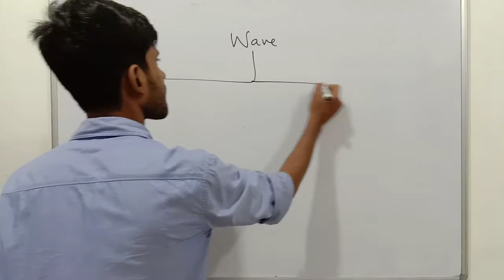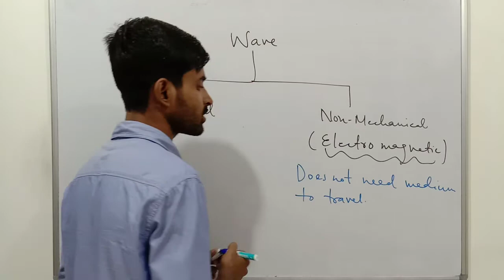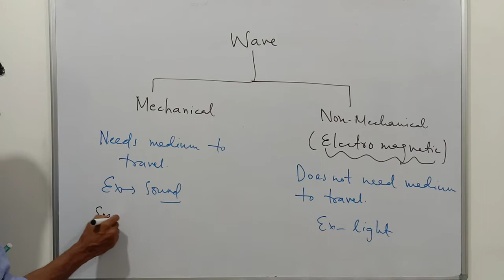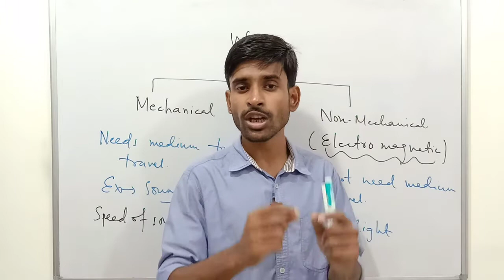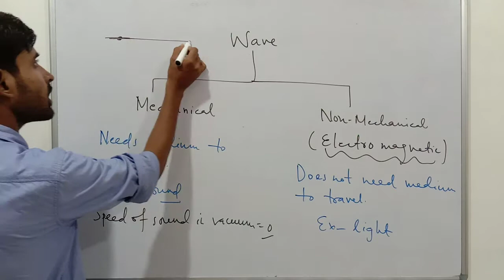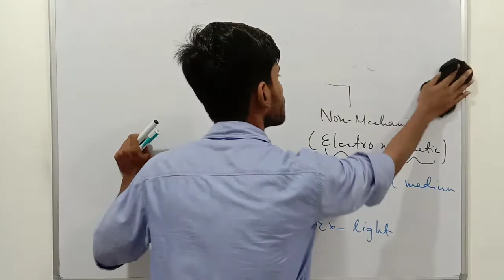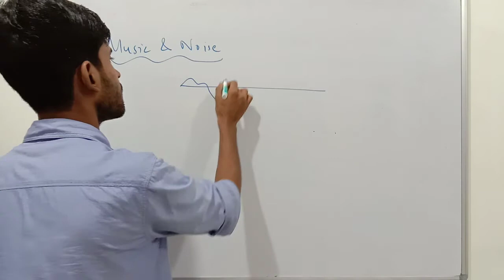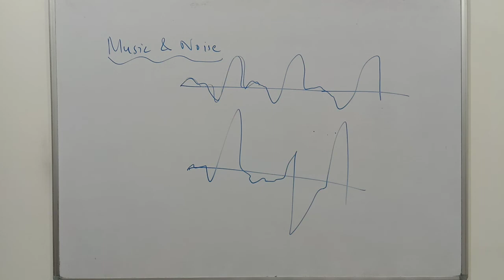Class 8 | Wave Motion and Sound 03 | Pearson IIT Foundation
🕮 Class 8 Pearson IIT Foundation Series Physics
🧮 Wave Motion & Sound
✅ Wave Motion: Mechanical & Non-Mechanical Wave
✅ Sound
✅ Music Noise

Support us :
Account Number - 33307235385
IFSC- SBIN0000117